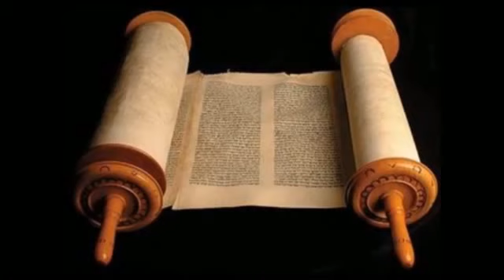O QUE DEVO FAZER TODAS AS 6 DA MANHA E DA TARDE?